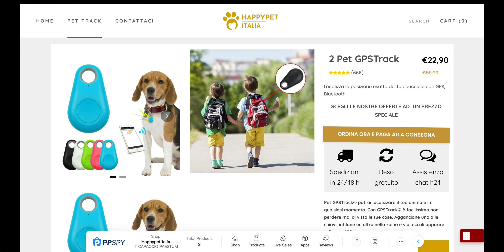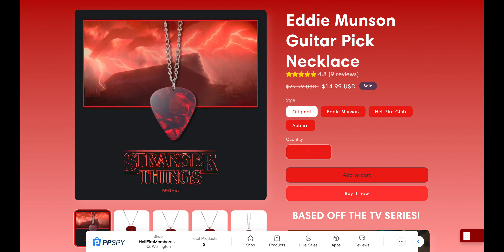Current Winning Products For Shopify Dropshipping| TikTok AD Case Study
Best tiktok adspy tool  PIPIADS
PROMOTE CODE: PIQ4